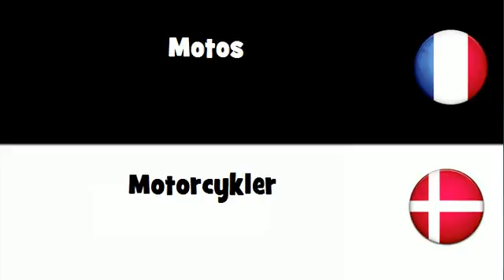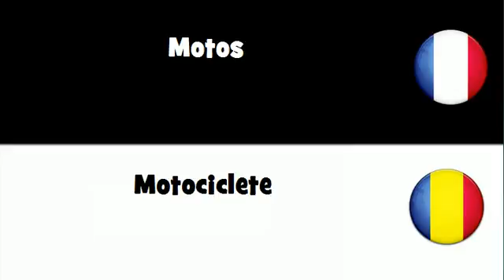Traduction en 20 langues # Motos